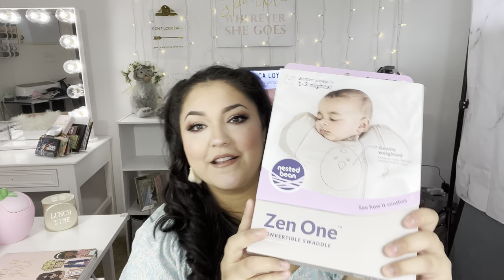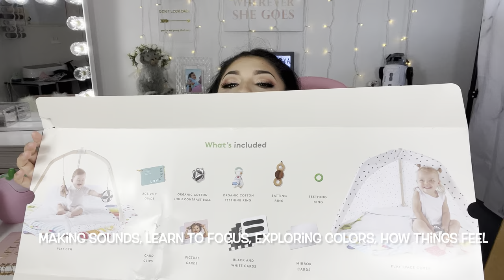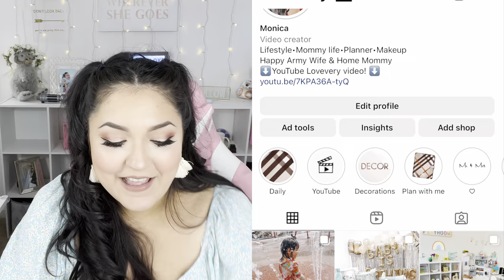LIFE UPDATE | BABY SHOWER GIFTS | BUY BUY BABY HAUL | LOVEVERY PLAY GYM & PLAY KITS!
I am beyond happy to be back! So much going through our life and all is good stuff! Thank you again for all the love and support and see you on my next video which will be a what’s in my hospital bag video!!! Besitos!💋

•iMovie